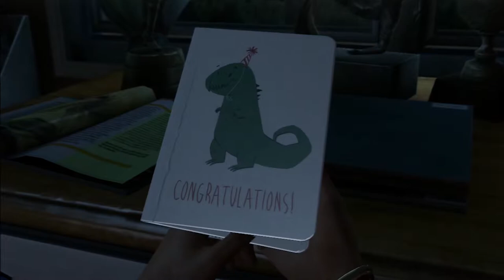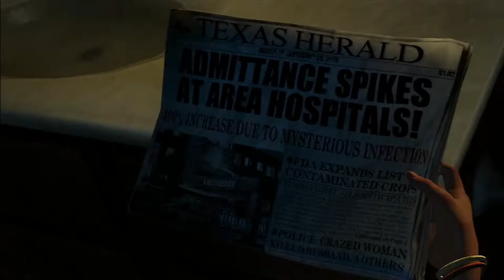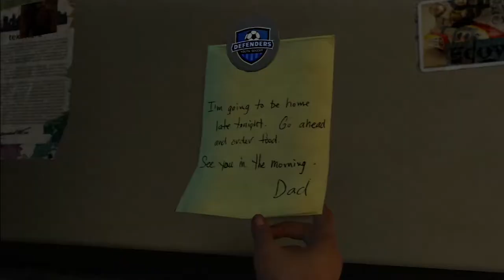1: Emotionally Ruined feat. Troy Baker as Bruce Springsteen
Josh gets Jordan to play Last of Us. One of the best games not only in recently, but of this generation. Get ready for a emotional storytelling ride that will break Josh's heart again.